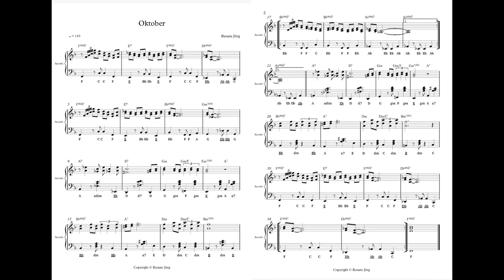composities voor de accordeon: Oktober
Oktober
composities voor de accordeon